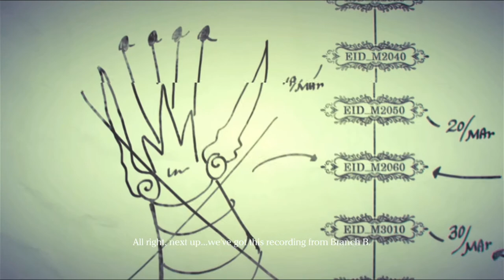Cent's Fruit of Knowledge quest